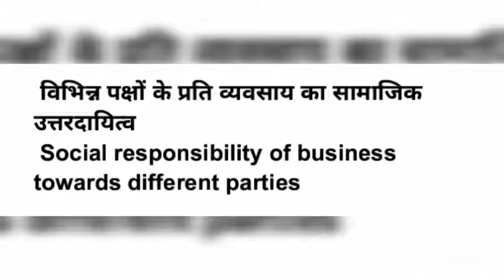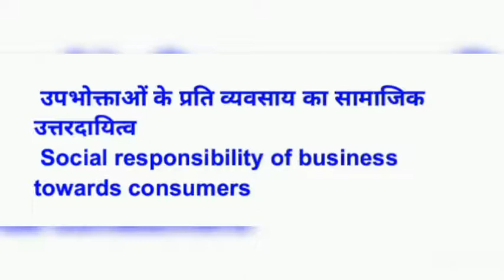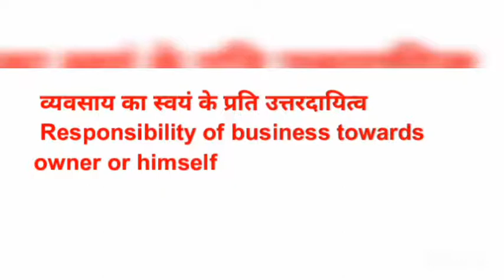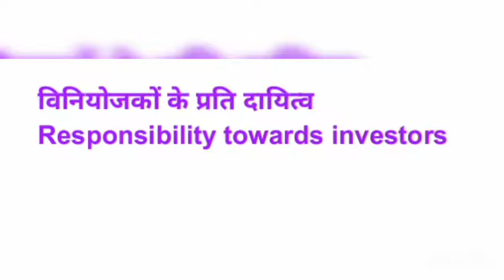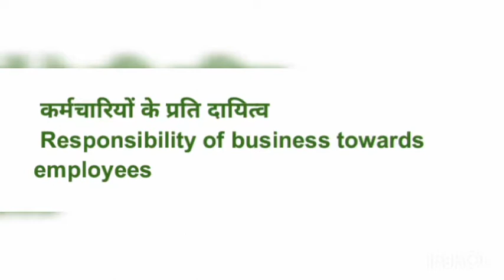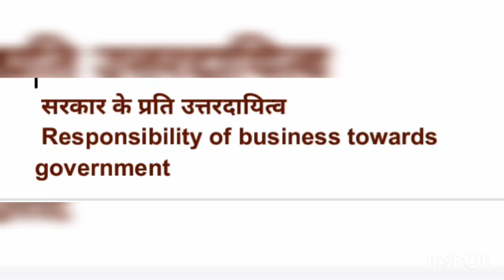11th Business Studies chapter 5 social responsibility ll